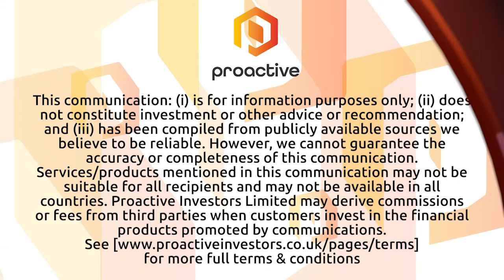Krakatoa Resources maps out 2023 exploration plans for Mt Clere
Krakatoa Resources Ltd (ASX:KTA) MD Mark Major tells Proactive the company will focus on systemic exploration of the Mt Clere Rare Earth Element (REE) Project in Western Australia this year. The aim is to increase the resource estimate at Tower deposit and advance regional exploration across the project tenure. KTA has already produced a resource estimate of 101 million tonnes at 840 ppm total rare earth oxides (TREO) for Tower, generated through exploration of just 20% of the project.